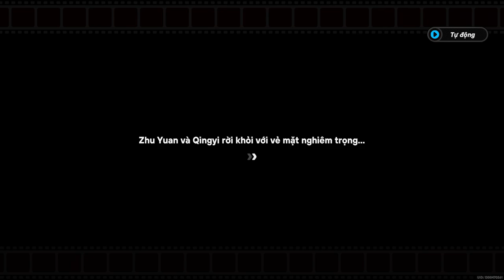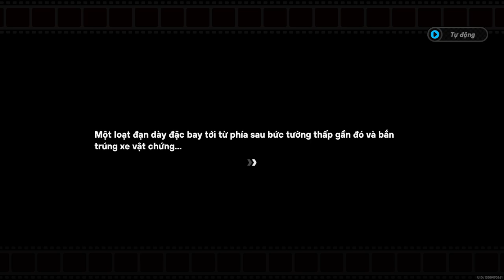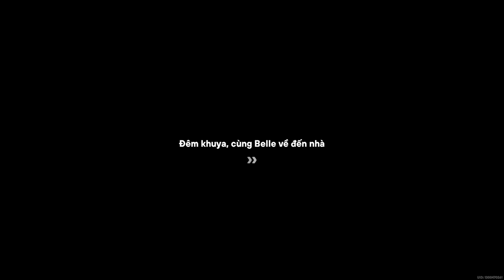Nhiệm Vụ Phi Thường II | Câu Chuyện Của Phaethon | Zenless Zone Zero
Mời các bạn cùng thưởng thức nhiệm vụ Nhiệm Vụ Phi Thường trong cốt truyện chính tuyến của Zenless Zone Zero phiên bản 1.0 nhé!